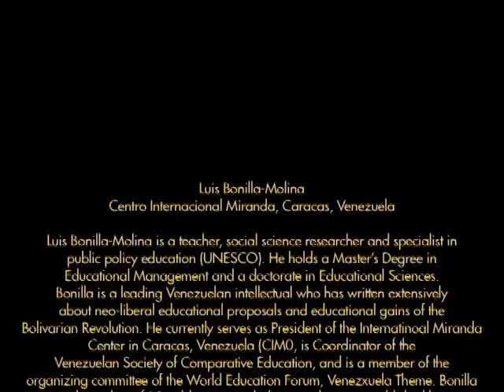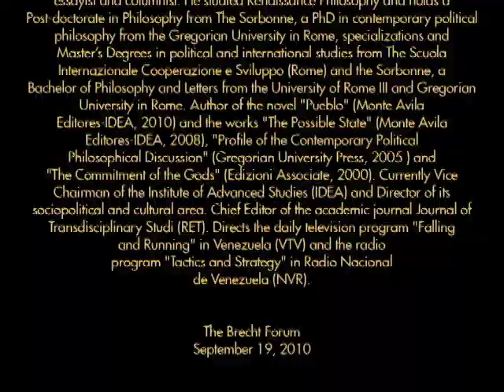Venezuela 21st Century Socialism - Part 1b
This forum, hosted by Venezuelan Consul General Carol Delgado, took place on September 19, 2010 at the Brecht Forum in New York City Speakers: Part 1 Luis Bonilla-Molina, Centro Internacional Miranda, Caracas, Venezuela Victor Rodr?guez Alvarez, Centro Internacional Miranda, Caracas, Venezuela Miguel ?ngel P?rez Pirela, Institute of Advanced Studies (IDEA), Venezuela Part 2 ; Juan Carlos Monedero, Universidad Complutense de Madrid, Spain Translation by Michael Hoffman